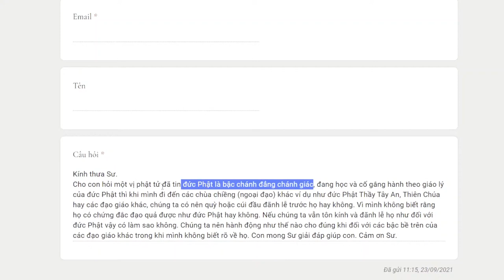1084. Phật tử có nên quỳ lạy ngoại đạo không?